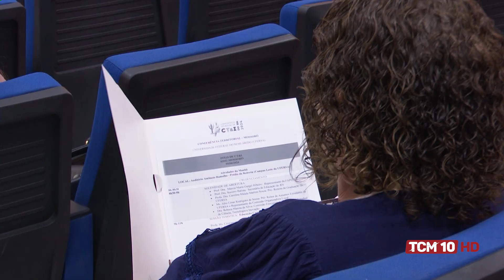Jornal TCM - UFERSA sediou Conferência Estadual de Ciência, Tecnologia e Inovação